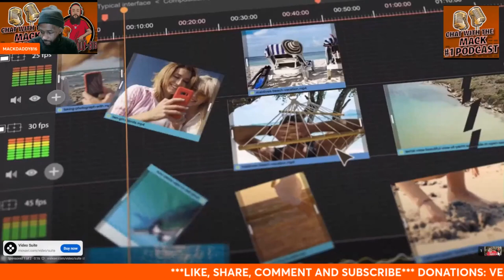REGGIE WRIGHT EXPOSE JAMIE FOXX AND TYRIN TURNER HOMOSEXUALS!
TYRIN TURNER AKA KANE FROM THE MOVIE MENACE TO SOCIETY!!